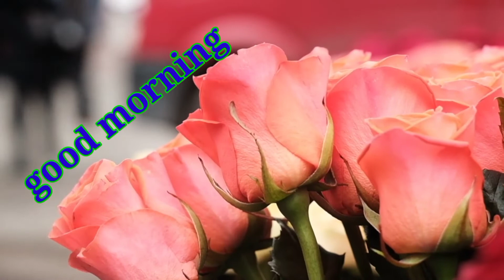Good morning message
In this vedio good message to all

for latest update G.R BIOLOGY FOUNDATION AND ENTERTAINMENT.

for better studies G.R BIOLOGY FOUNDATION
for science and tech G. R BIOLOGY FOUNDATION.
for better knowledge G.R BIOLOGY FOUNDATION.
for golden music G.R BIOLOGY FOUNDATION.
ALL IN ONE IN G.R BIOLOGY FOUNDATION.
LATEST UPDATE FOR G.R BIOLOGY FOUNDATION.
TRENDING VEDIOS FOR G.R BIOLOGY FOUNDATION.
FOR ENTERTAINMENT G.R BIOLOGY FOUNDATION.